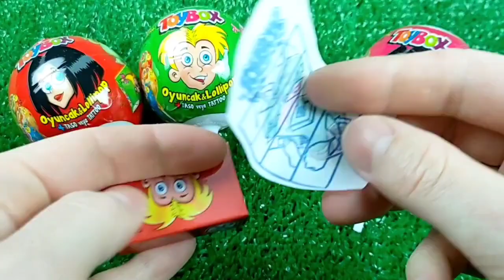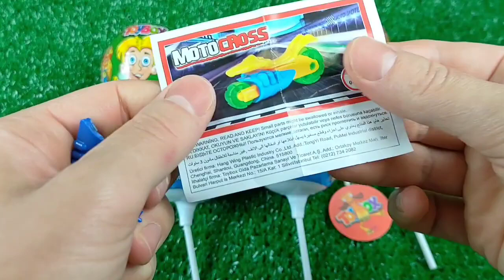ASMR BLACK Candy ENOKI MUSHROOMS BABY OCTOPUS TRUFFLE BLACK BEAN NOODLES 짜장불닭팽이버섯 트러플짜파게티 먹 MUKBANG